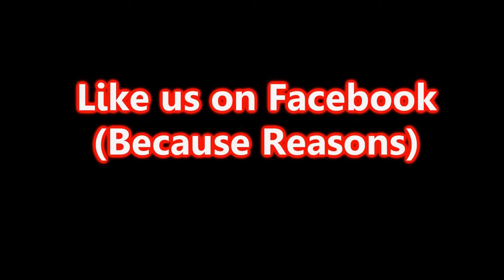Game Changer 2 POINT 0 - Fallout 4 - Because Smiling Larry Said So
I get lost but find adventure, danger and Smiling Larry. Not to be confused with his cousin Ashy.